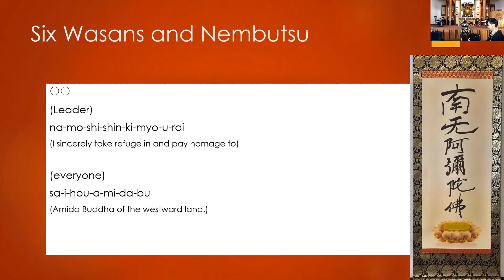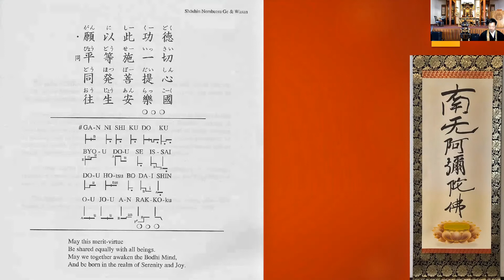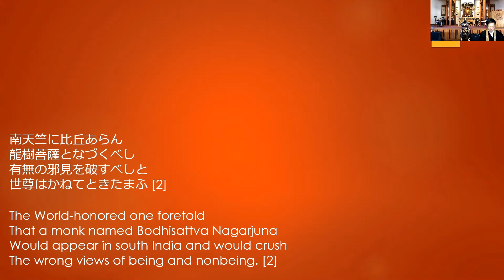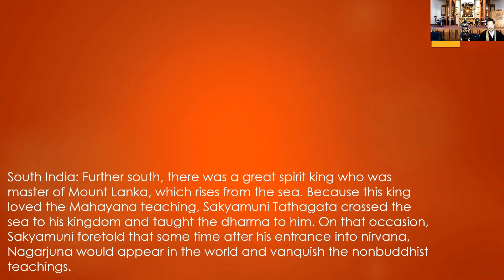Reading Koso Wasan: Nāgārjuna [2]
Today, we are going to chant Nembutsu and Wasan and will have read wasan on Nāgārjuna [2]

南天竺に比丘あらん
龍樹菩薩となづくべし
有無の邪見を破すべしと
世尊はかねてときたまふ [2]

The World-honored one foretold
That a monk named Bodhisattva Nagarjuna
Would appear in south India and would crush
The wrong views of being and nonbeing. [2]